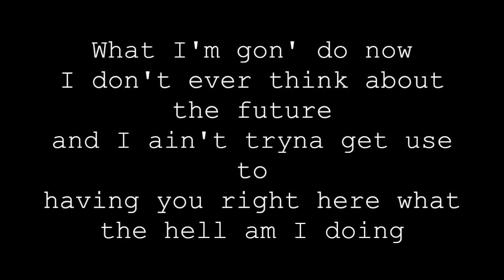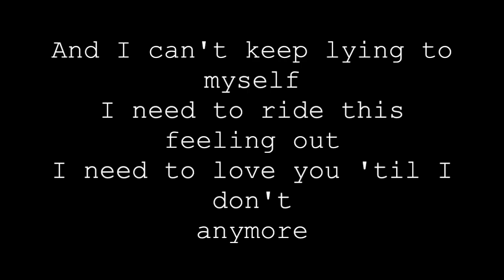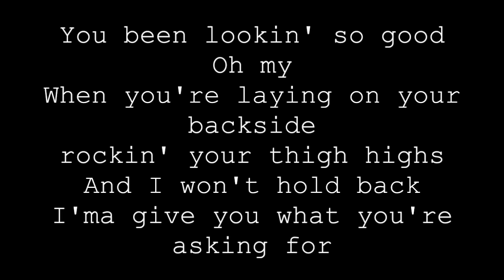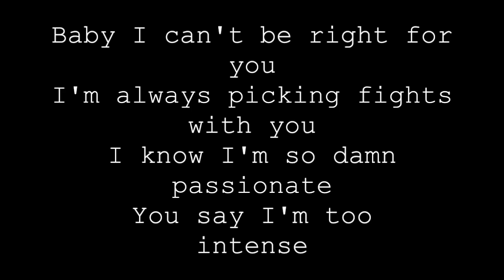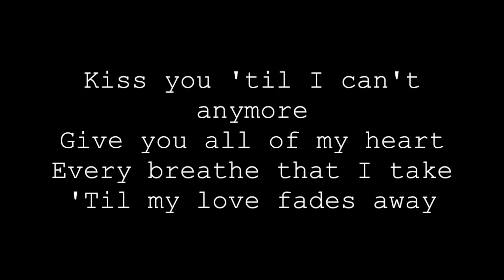MONICO - Can't Let Go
This video is about MONICO - Can't Let Go